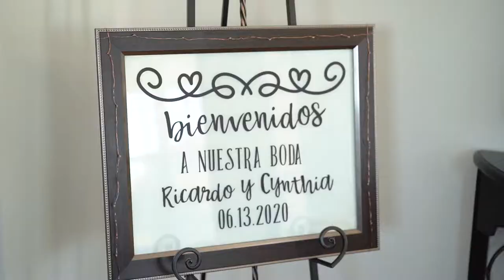CYNTHIA + RICARDO│An intimate Wedding in Shorewood, IL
Do you know that feeling right after a storm starts to clear? The rain begins to stop, the clouds soften, and beams of sunlight begin to peak through the sky reminding you there is still plenty of beauty and light to behold. Since the clouds descended over the world these last few months we have been anxiously waiting for the opportunity to capture the beauty of weddings we love to behold and share, and on Saturday we were finally able to do so! No light could have shined brighter than that of Cynthia and Ricardo on their big day.